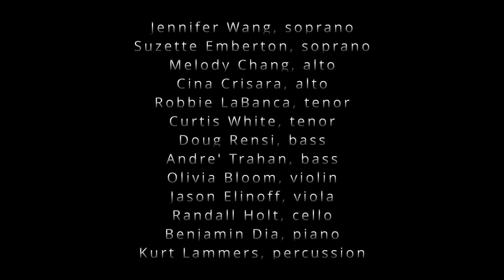Nathan Felix - Santa-Almada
LISTEN

Santa-Almada is a 6-movement choral symphony by composer Nathan Felix that is available on all digital streaming platforms on December 9th 2022. Austin TX choral group, Inversion Ensemble, premiered Santa-Almada on May 15th 2022 at KMFA's Draylen Mason Music Studio.

Santa-Almada is based on a true story sparked by a quest for answers about Felix’s absent father and Mexican ancestry, revealing the existence of a half brother and sister, also having been abandoned by their mutual father. After finally connecting with his father over the telephone after 27 years, Felix was moved to create the first movement of the work entitled "Fathers & Sons", which explores a deep fear that perhaps he would also one day abandon his duties to his son.

Santa-Almada explores themes of personal exploration, discovery, loss, and deep reflection and was created over a period between 2014 and 2019, including during the five-year period when Felix traveled through Eastern Europe and Scandinavia.

Voice over by Kory Cook

Personnel:
Nathan Felix, Composer
Trevor F. Shaw, Conductor

Suzette Emberton, soprano
Jennifer Wang, soprano
Melody Chang, alto
Cina Crisara, alto
Robbie LaBanca, tenor
Curtis White, tenor
Doug Rensi, bass
Andre' Trahan, bass
Olivia Bloom, violin
Jason Elinof, viola
-Randall Holt, cello
Benjamin Dia, piano
Kurt Lammers, percussion